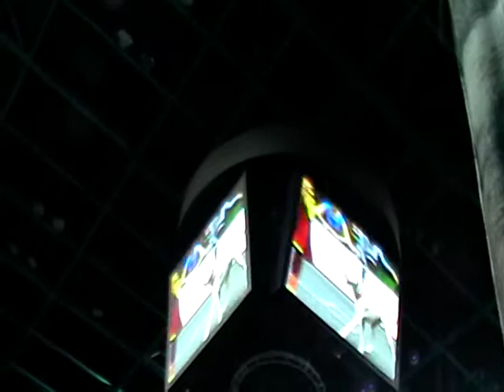Харахурсах Елена и Бесси-1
Соревнования по кинологическому фристайлу (танцы с собаками)  Гран-При "Весенний Петербург" 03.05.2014. Ледовый дворец. Санкт-Петербург